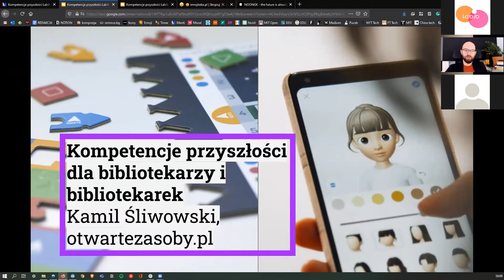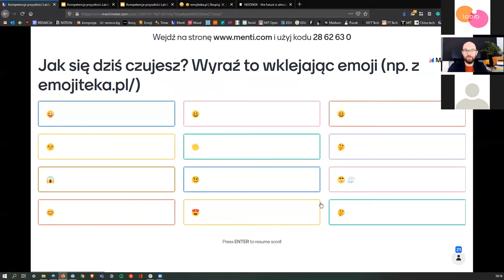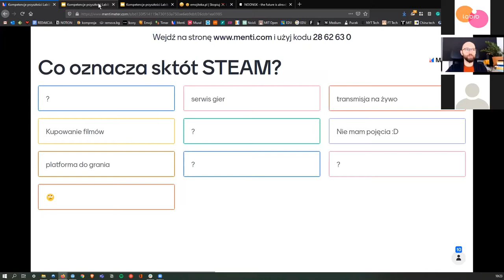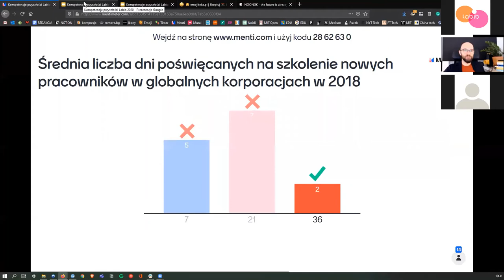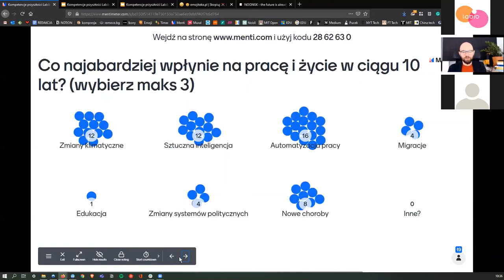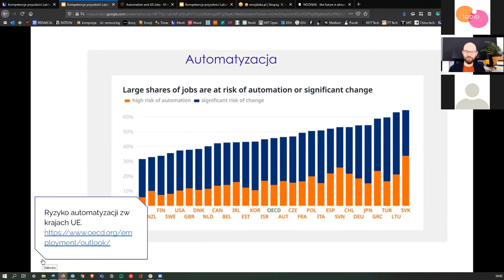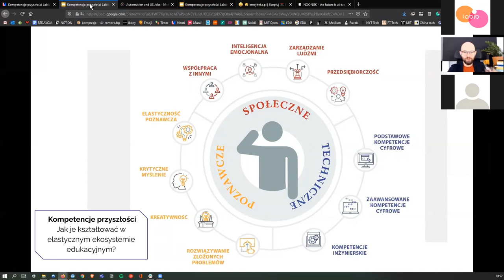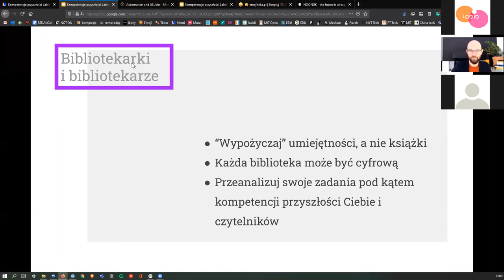Kompetencje przyszłości, biblioteka przyszłości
Kamil Śliwowski opowiada o kompetencjach przyszłości w kontekście bibliotek.

Nagranie webinarium otwierającego BiblioLaby2020 - Myśl globalnie, działaj lokalnie! 12 października 2020 roku.

Dofinansowano ze środków Fundacji Rozwoju Społeczeństwa Informacyjnego w ramach Programu Rozwoju Bibliotek.